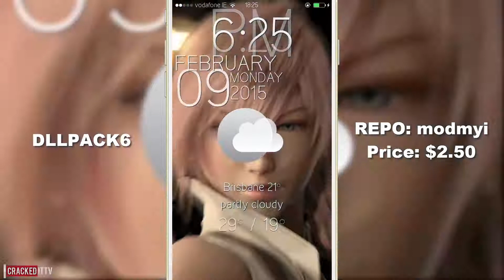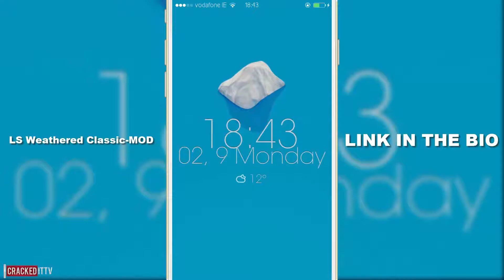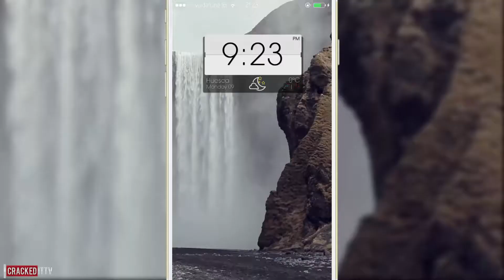(PART 7) iOS 9.3.3 & 8 Lockscreen Themes For iPhone & iPod Touch (LockHTML4)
Whats On my iPhone - All the tweaks and wallpapers on my iPhone Updated everyday

ios 8, iphone 6, iphone 6 plus camera. Jailbreak. (PART 7) iOS 8 Lockscreen Themes For iPhone & iPod Touch (LockHTML4)